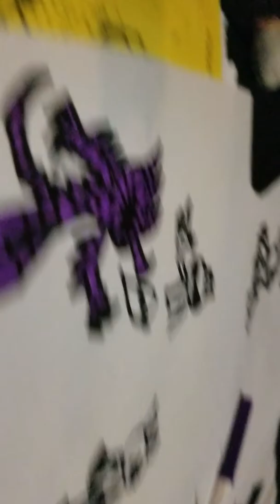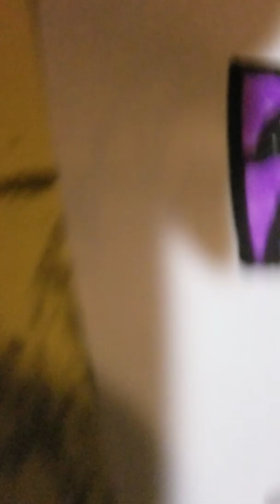Just new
Drawing